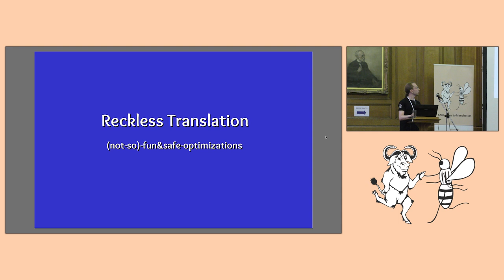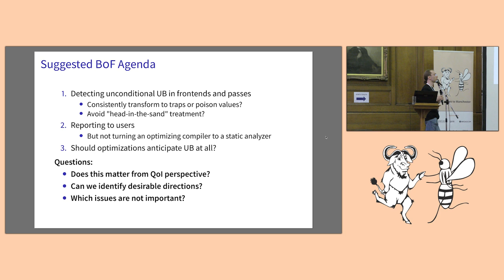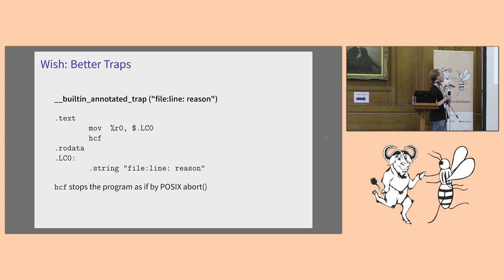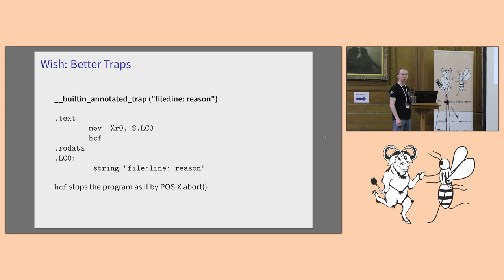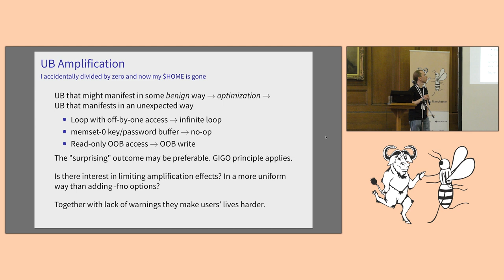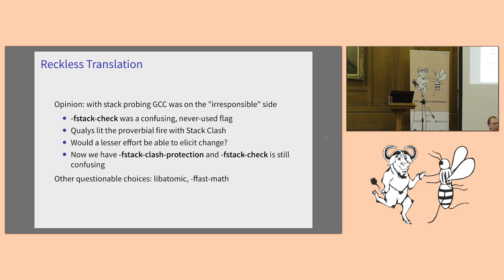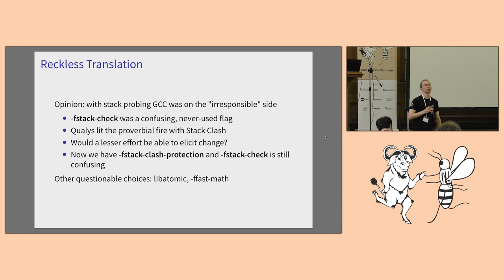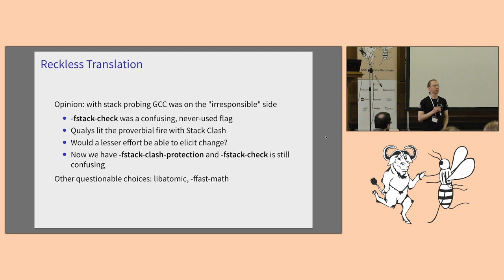Future directions for treatment of undefined behaviour in C - GNU Tools Cauldron 2018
*Apologies the first couple of slides were missing from the recording*

Presented by Alexander Monakov at GNU Tools Cauldron

I'd like to invite discussion on prospects of adjusting how GCC treats undefined behavior. There's ever-increasing interest in discovering UB in production code, with tools such as tis-interpreter and UBSan helping to detect UB at runtime, as well as various tools for static analysis. At the same time, GCC does not always produce diagnostics for users wishing to learn where the compiler assumes absence of undefined behavior, and optimizations don't always insert traps when unconditional UB is reached.

Possible topics for discussions include: new warnings for code that may or will exhibit UB at runtime; adjusting optimization to avoid amplification of UB effects as much as practical.